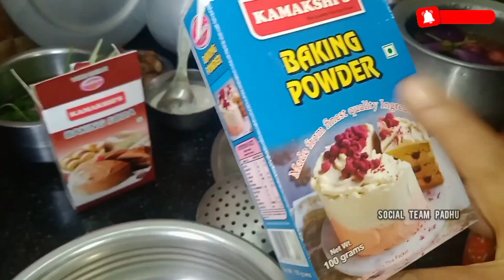பாதுஷா செய்வது எப்படி? ..!! 😋Easy Badusha Recipe